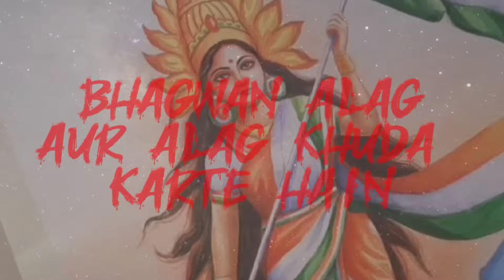Chalo 15 August Guzar Gaya 🇮🇳 Are we equally Patriotic everyday ?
क्या हम हर दिन उतने ही हिन्दुस्तानी होते हैं जितने 15 अगस्त और 26 जनवरी पर ??